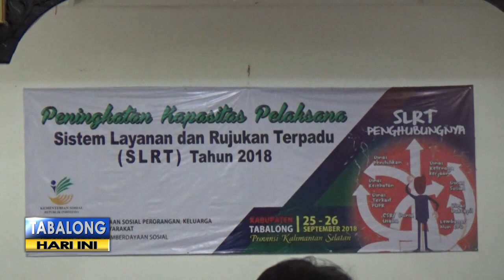PUSAT KESEJAHTERAAN SOSIAL DI TIAP DESA & KELURAHAN DI TABALONG